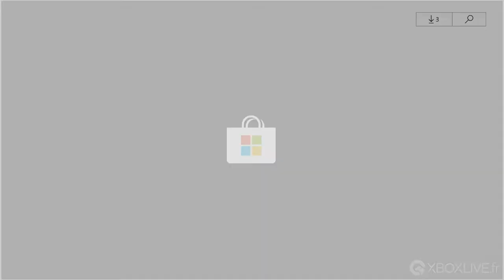Aptitudes, inventaire et boutique dans Shadow of War - 1080p 30FPS - Gameplay